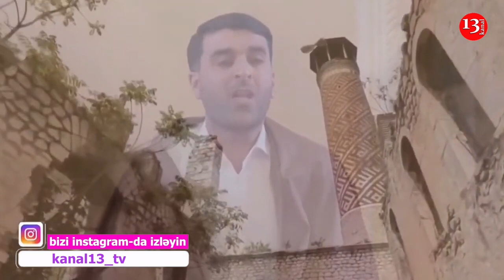Спустя 29 лет в Шуше совершён намаз по случаю праздника Рамазан